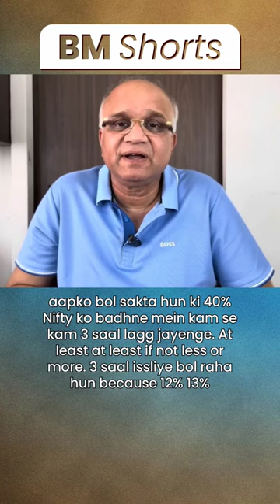Dr Lal Pathlab Kaisa Stock Hai??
For BM Meets (Personal Consultation on business or finance).